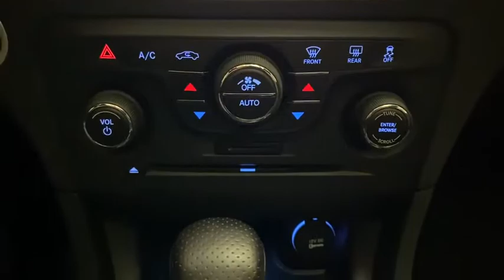2012 Dodge Charger Pittsburgh, New Castle,Cranberry Township, Wexford, PA 42018A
2012 Dodge Charger RED Unspecified available in Pittsburgh, Pennsylvania at Car Connection Superstore. Servicing the New Castle,Cranberry Township, Wexford, PA area.
2012 Dodge Charger 4dr Sdn SRT8 RWD - Stock#: 42018A - VIN#: 2C3CDXEJ2CH150899